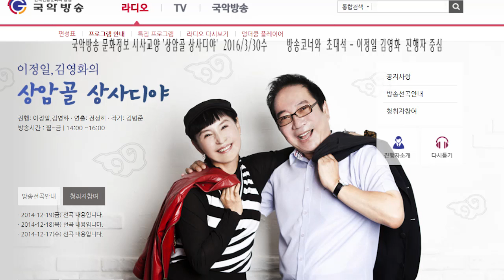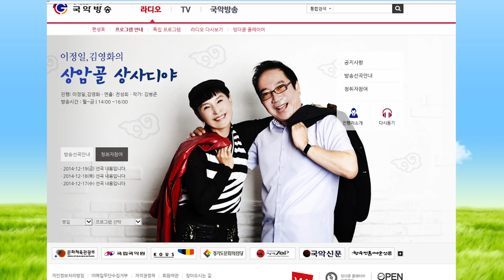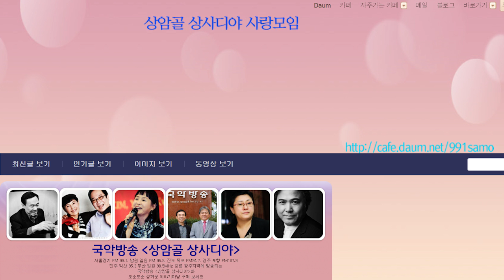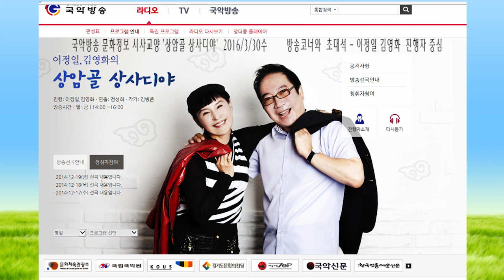김병준작가 방송꽁트와 고전기획코너2016 3월30수160330 상암골 상사디야 전통으로 대동풍류